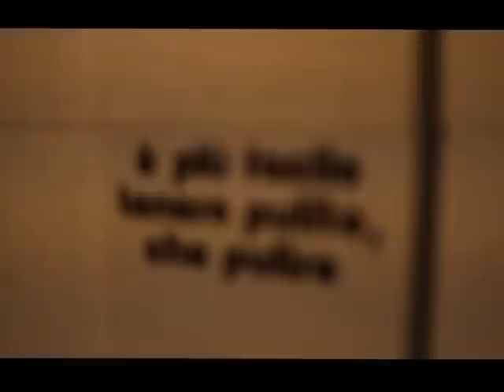Sfida a Serafino Massoni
@serafinomassoni tu mi hai insultato e accusato di cose non vere, vedo che ti compiaci di fare video SENZA contraddittorio e tendi a fare critiche personali del tutto gratuite e fantasiose, non solo sono falsità ma sono anche ingiuriose e denotano mancanza di rispetto per l'altro, quel rispetto che una persona della tua età e che viene dal mondo dell'insegnamento DOVREBBE SEMPRE AVERE. Se hai il coraggio del confronto vero e ad armi pari io ti sfido a un pubblico dibattito, anche a Volta Mantovana quando ti fa comodo in qualunque bar o luogo pubblico della tua città.